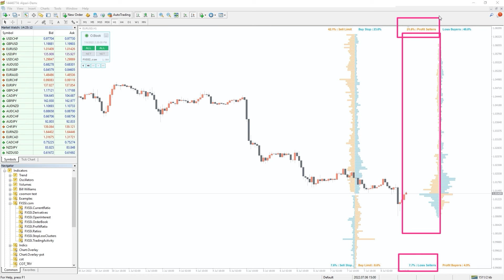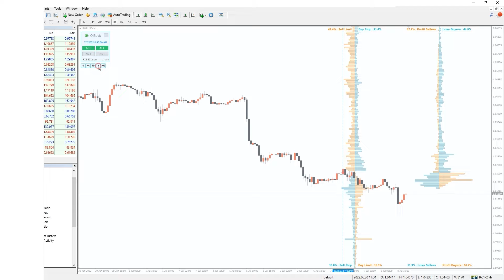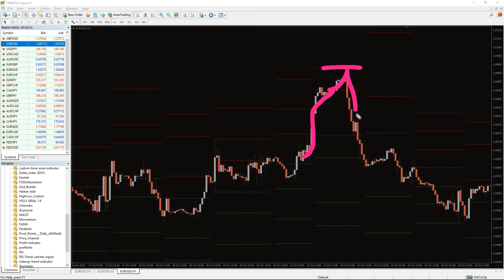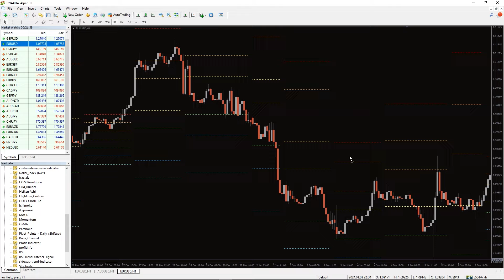Pivot Points Daily Shifted Indicator for MT4 - OVERVIEW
Pivot Points Daily Shifted Indicator for MT4 - Download FREE

Pivot points daily shifted indicator for MT4 provides daily pivot lines with Resistance and Support lines to BUY and SELL.